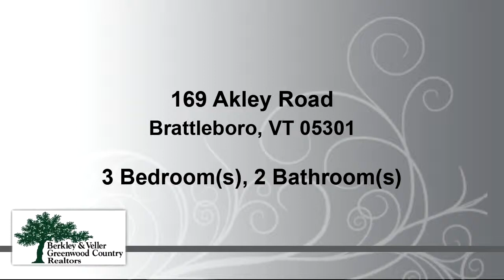Residential for sale - 169 Akley Road, Brattleboro, VT 05301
This charming late 18th Century cape, the Thomas Akley House, home to one of Brattleboro's early settlers is located on an exquisite parcel of land providing  a country location just minutes from downtown.  The land is stunning with 5.7 acres of verdant field, mixed woodland, formal gardens, stone walls, walkways and patios and a large swimming pond with year round stream.  The interior is lovely with wonderful period features, two fireplaces, wood flooring, master suite and numerous upgrades throughout.  Light filled rooms, intimate spaces and a sense of history prevail throughout this fine offering.

Bedrooms: 3
Bathrooms: 1 full and 1 three-quarter
Square Feet: 1800
Price: $429,000